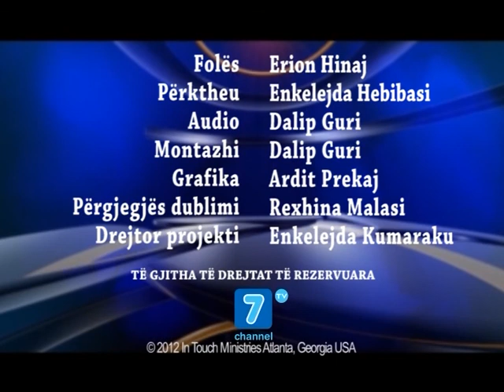Dr. Charles Stanley - Fazat e besimit tonë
Nëse doni t’iu bëni ballë vështirësive të jetës, atëherë duhet ta përqendroni vëmendjen tuaj tek Perëndia. Ai është i vetmi që ka të gjithë fuqinë. Ai është i vetmi që ju do pa kushte. Ai është i vetmi që i mban premtimet që bën dhe Ai është i vetmi që nuk ndryshon kurrë. Besimi i madh është i fokusuar tek Perëndia dhe nuk lëkundet.